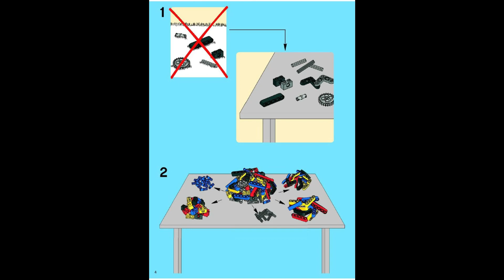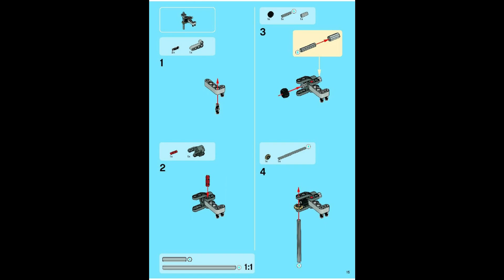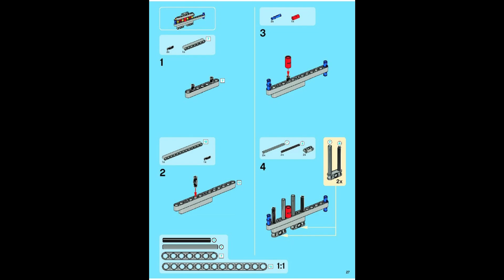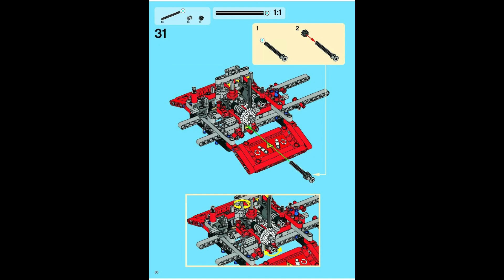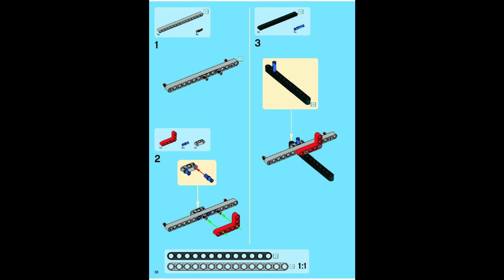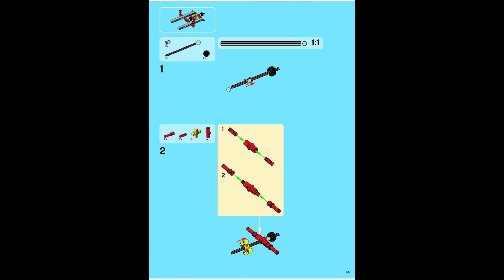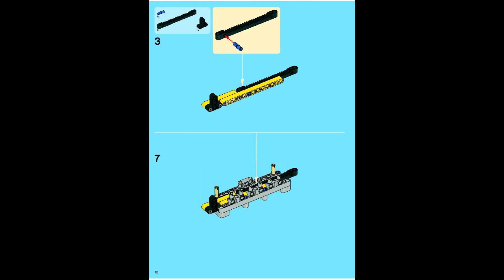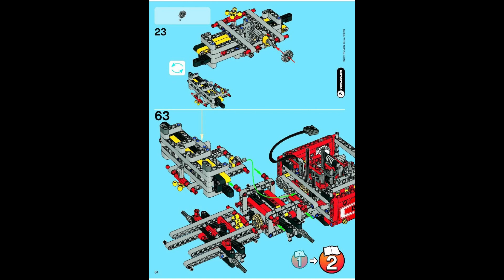8258 Instrucciones para Camión grúa LEGO Fase 1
8258 Instrucciones para Camión grúa LEGO Fase   1